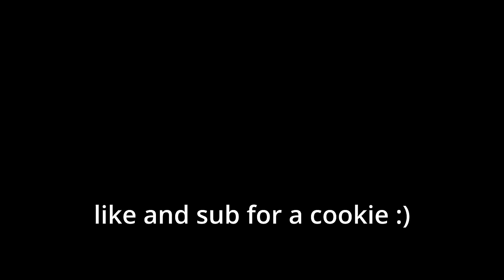ADOPTED by CRAZY MICROWAVE SISTERS in MINECRAFT!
In this video I get adopted by crazy microwave sisters! Watch to see what happens!

Our channel is inspired by Omz, Cash and Nico, Block Buddies, and Aphmau! This is the funniest Minecraft video ever! I love Minecraft fun